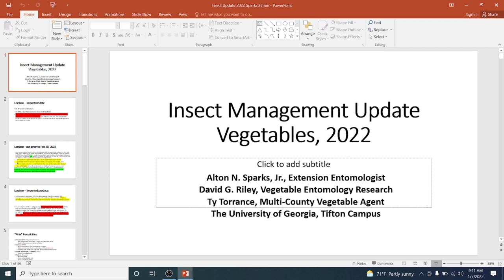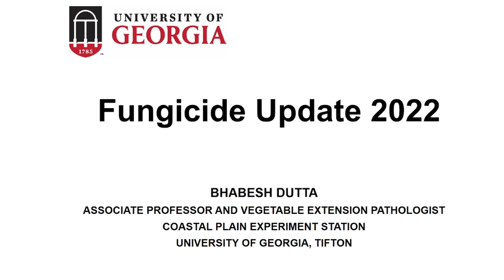'22 SE Regional Insect Management and Fungicide Update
2022 Southeast Fruit and Vegetable Growers Conference - Vegetable - Insect Management and Fungicide Update